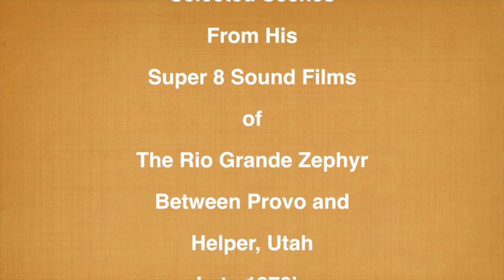Rio Grande Zephyr Memories part 1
Stephen Harris was fascinated with the Zephyr.  He visited Spanish Fork Canyon, Helper and Price and shot many reels of super 8 film of the Zephyr it its various configurations during the 70's.  Most of the films were silent but he did eventually convert to a sound camera and got some excellent footage.  This video is a compilation of the better scenes from 9 sound reels.